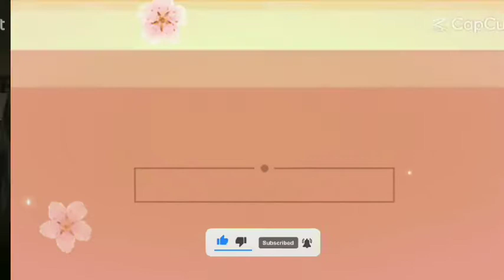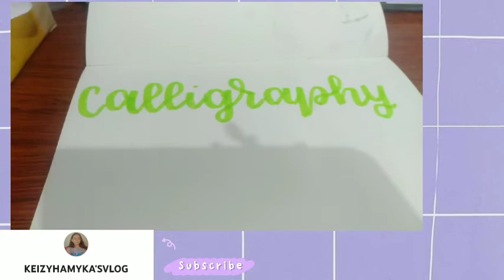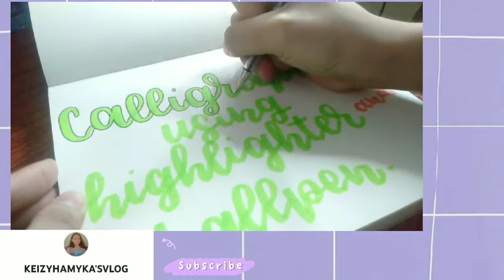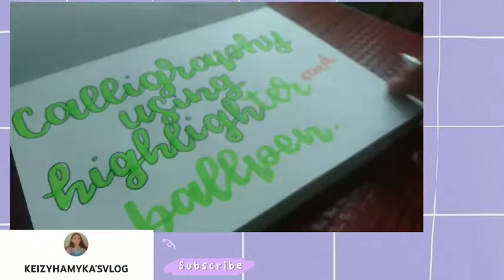Vlog #27 Calligraphy using highlighter and Ballpen (BEGINNER*) {MYKA'SVLOG🇵🇭💜💜}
Vlog#24-What is in my small bag and what is in my pen holder box organizer